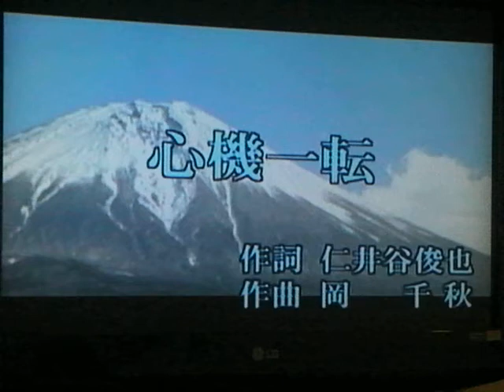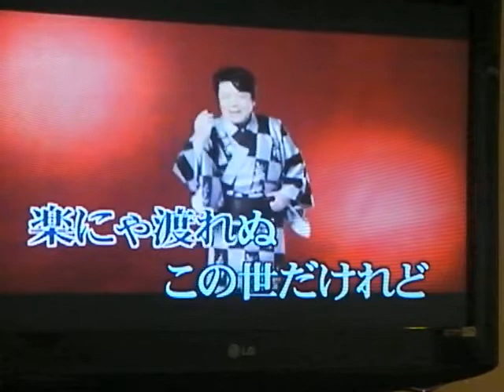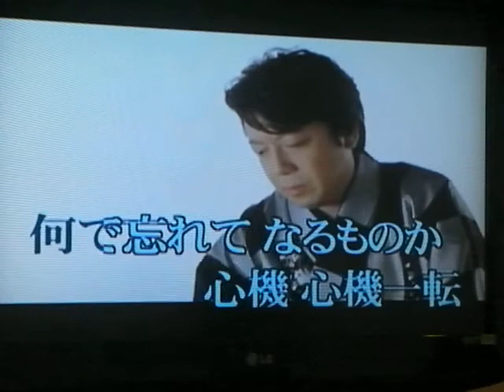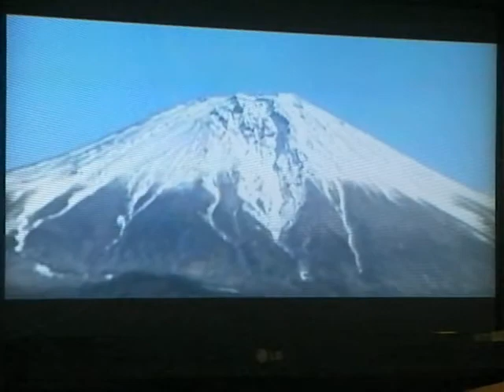心機一轉--秋岡秀治--卡拉ok店現場